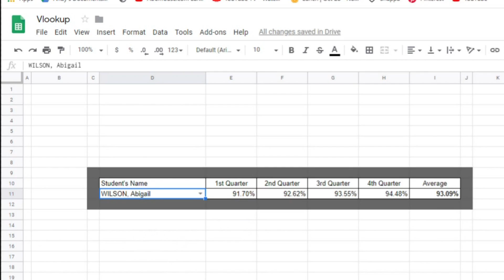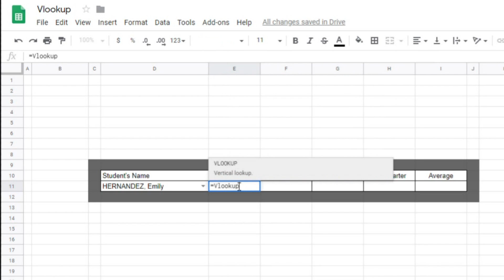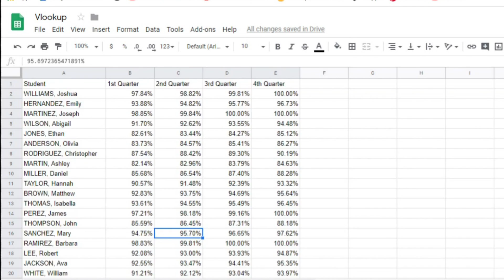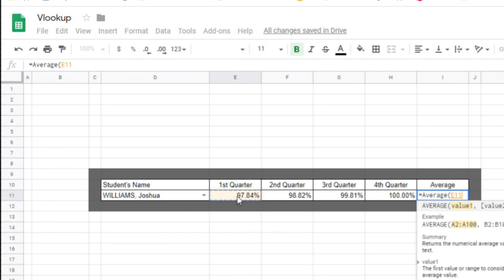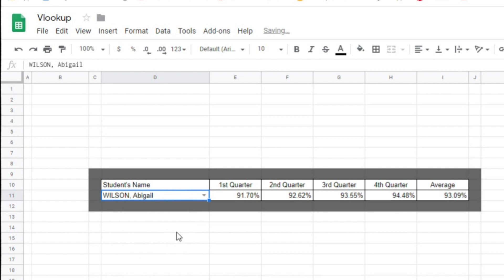VLOOKUP In Google Sheets: Tutorial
VLOOKUP IN Google Sheets is one of the most used functions when reporting big data. In this video I’ll teach you all the necessary steps to learn the VLOOKUP formula.

Also – Leave a comment letting me know how you are using the Sumif Function.